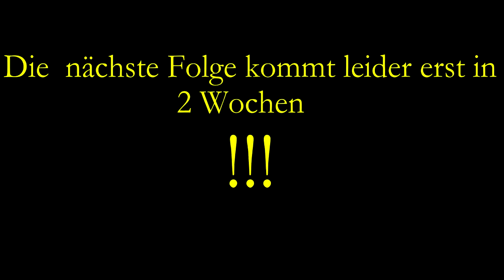Minecraft | Hunger Games 2 | Part 1/1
►►►►►  Für Infos die Beschreibung öffnen
Wenn Dir das Spiel gefällt, dann besuche und
kaufe das Spiel.
Glaubt mir es lohnt sich!!!